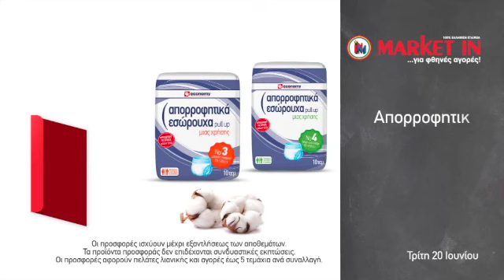Τρίτη Ημέρα Καθαριότητας 20Jun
Δείτε εδώ όλες τις Προσφορές μας αυτής της εβδομάδος και κάντε τις αγορές σας Εύκολα, Γρήγορα και Οικονομικά!
Επισκεφτείτε και το ηλεκτρονικό μας κατάστημα για αγορές με ένα κλικ και αποστολή στην πόρτα σας!
Market In, γιατί μέσα στην κρίση είναι η λύση!